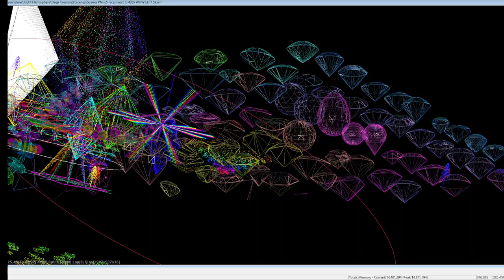wireframe cut gems 2024 05 27 11 37 54